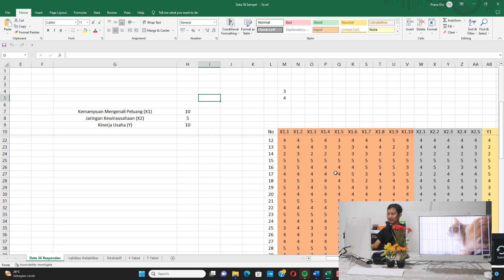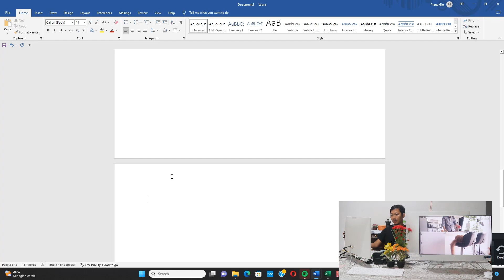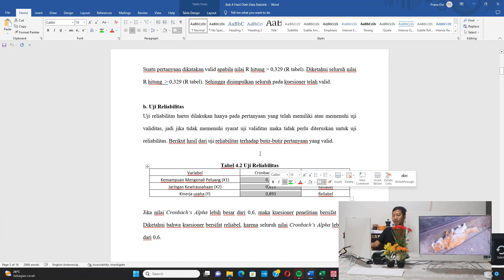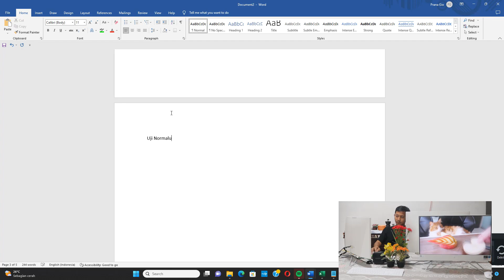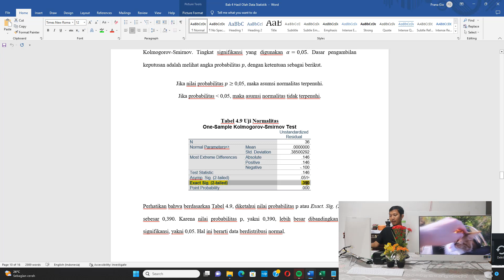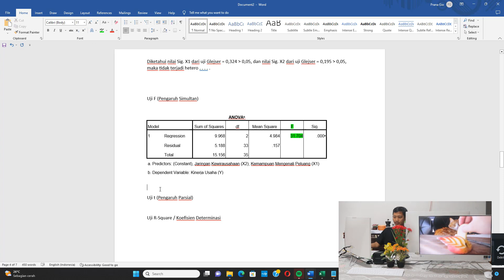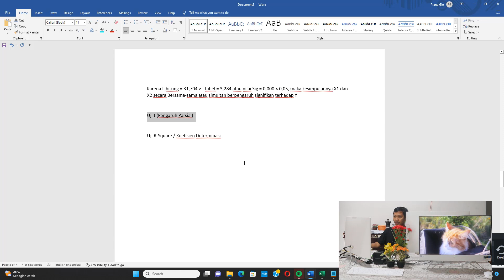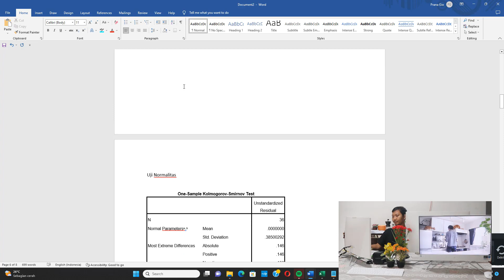Olah Data SPSS Regresi Data Kuesioner, 27 Juli 2023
Praktek olah data dengan SPSS dengan judul

Pengaruh Kemampuan Mengenali Peluang (X1) dan Jaringan Kewirausahaan (X2) terhadap Kinerja Usaha (Y)

Data Kuesioner, 36 Sampel Responden

Layanan jasa olah data statistik: 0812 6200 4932 (STATKOMAT)

Layanan bantuan turnitin: 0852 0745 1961

Dalam video ini akan dipraktekkan:

Uji Validitas
Uji Reliabilitas

Uji Asumsi Klasik:
Normalitas
Multikolinearitas
Heteroskedastisitas

Uji Regresi: uji t parsial, uji F simultan dan r-square (koefisien determinasi)